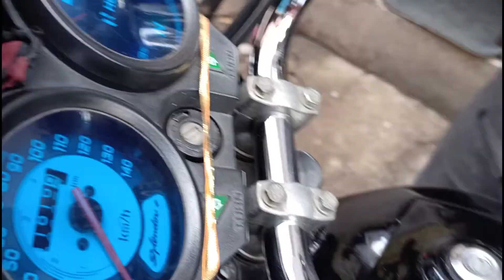Splendor carial suggestion/customer/jamshedpur jharkhand/all type accessories bike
All type two wheeler product